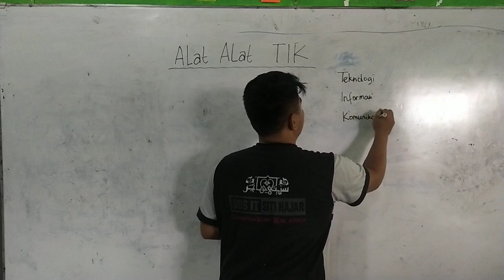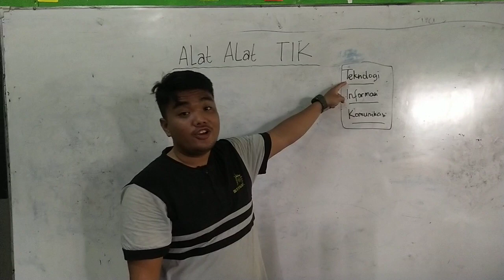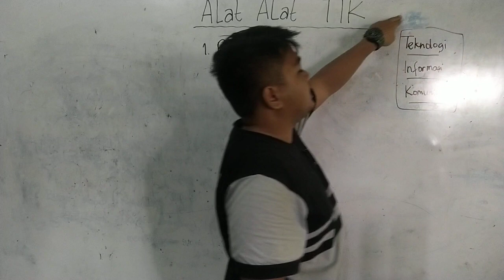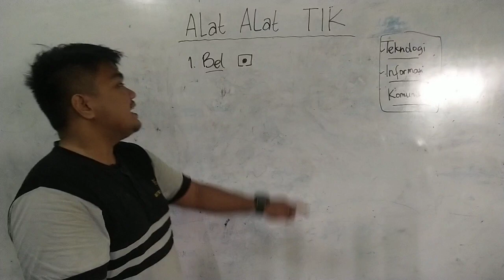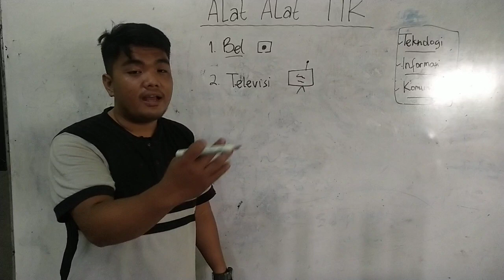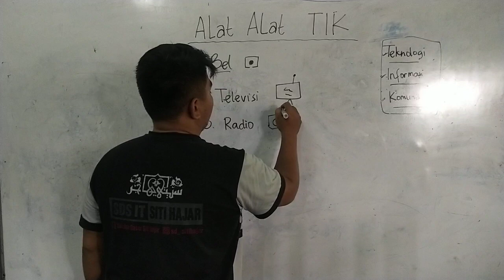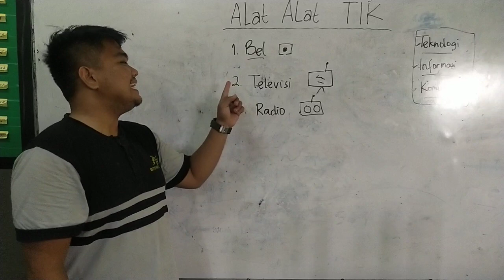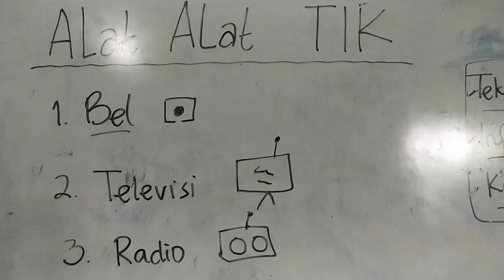Materi TIK Kelas 1 Alat-Alat TIK